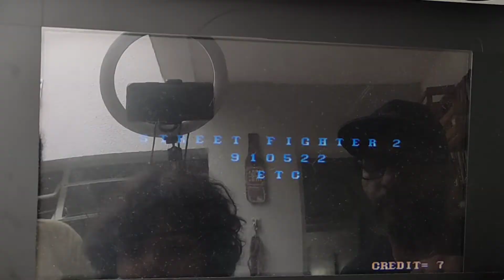DESAFIO STREET FIGHTER NO FLIPERAMA 🎮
Hoje convidei meu pai para um super desafio .
uma BATALHA de STREET FIGHTER no nosso FLIPERAMA.